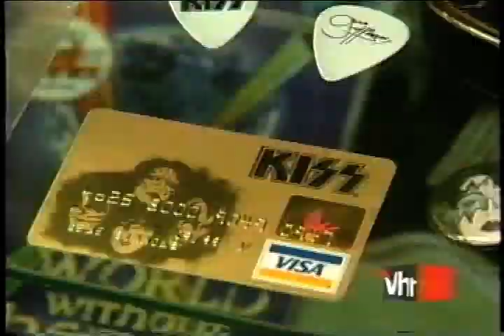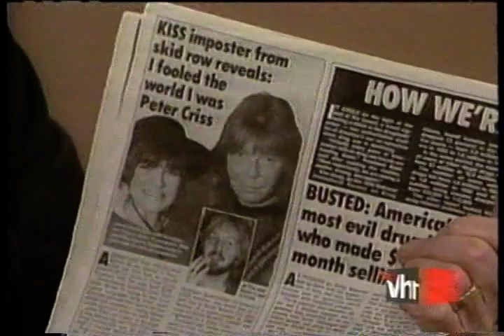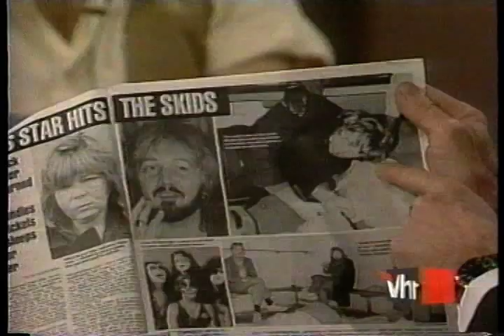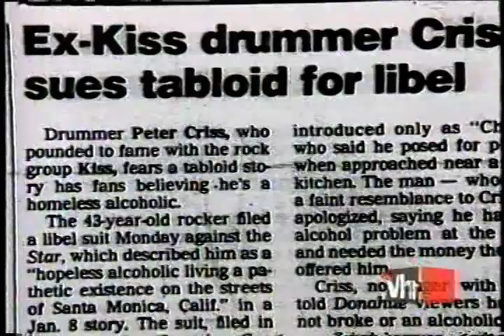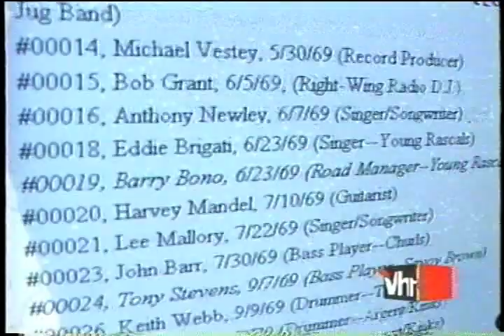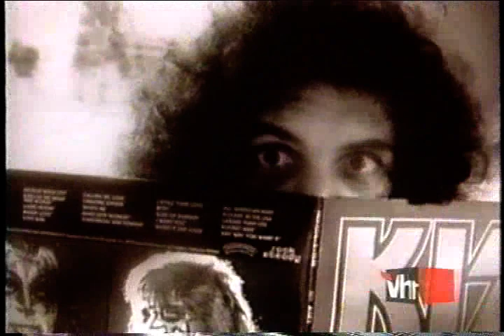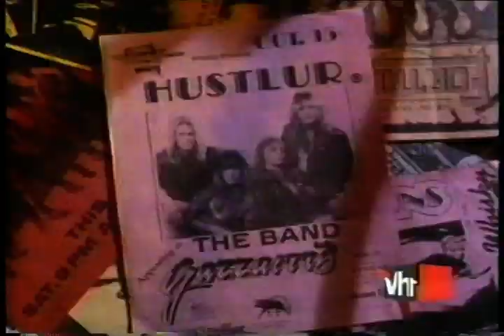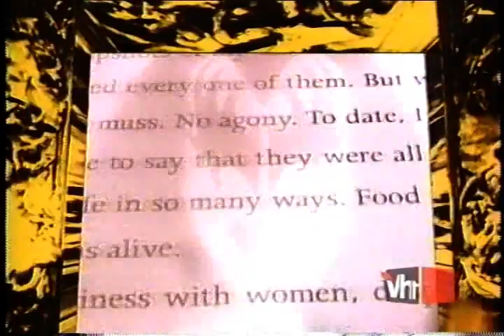KISS-2004 -100 MOST METAL MOMENTS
100 Most Metal Moments